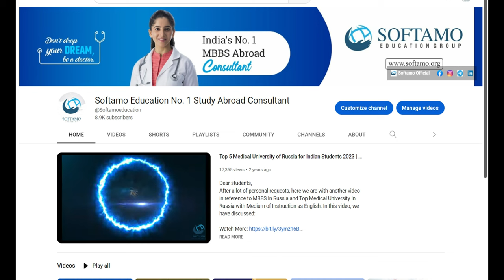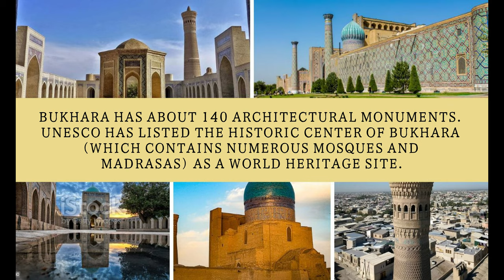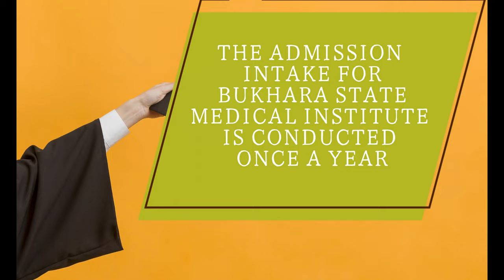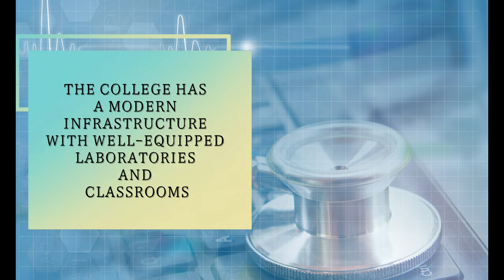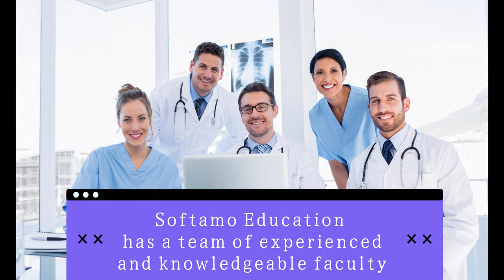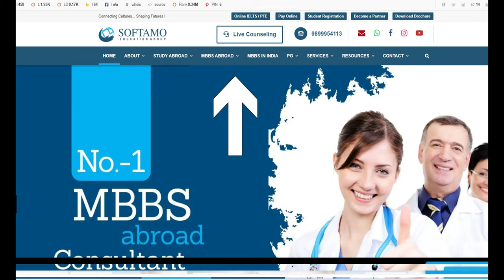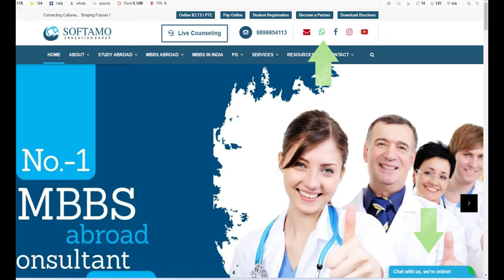Unlocking Opportunities: Why Indian Students Are Choosing MBBS in Bukhara State Medical Institute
Are you an Indian student seeking to pursue MBBS abroad? Bukhara State Medical Institute in Uzbekistan may be the perfect destination for you! Here's why:

Location:
Bukhara State Medical Institute is located in Bukhara, a city in Uzbekistan known for its rich history, architecture, and culture. The city is also home to several medical facilities and hospitals, which provide ample opportunities for students to gain hands-on experience in the medical field.

Bukhara State Medical Institute is recognized by several leading medical councils, including the Medical Council of India (MCI), World Health Organization (WHO), and the International Medical Education Directory (IMED). This means that Indian students who complete their MBBS from Bukhara State Medical Institute are eligible to practice medicine in India and other countries.

Budget and Hostel:
Studying MBBS in Bukhara State Medical Institute is an affordable option for Indian students. The tuition fee for the entire course is lower than many Indian private medical colleges. Additionally, the cost of living in Bukhara is relatively lower than in other European countries. The institute provides hostel accommodation to international students, which is equipped with all the necessary amenities.

Climate:
Bukhara has a continental climate, with hot summers and cold winters. The temperature ranges from -10°C in winter to 45°C in summer. However, the climate is generally dry, with low humidity levels, making it suitable for Indian students who are accustomed to hot and dry weather.

Population:
Bukhara has a population of around 300,000 people. The city is known for its friendly and hospitable people who welcome international students with open arms. The city's small size also ensures that students can easily navigate their way around and get to know the local culture and customs.

Timecodes
0:00 - Introduction
0:38 - Bukhara City Information
1:36 - Bukhara Climate Condition
1:55 - How to reach Bukhara
2:56 - Bukhara State Medical Institute Information
3:27 - Bukhara State Medical Institute total Fees
3:54 - Softamo Opinion about Bukhara State Medical Institute
4:24 - Bukhara State Medical Institute affiliated hospital
5:11 - Why Softamo Education is the best choice?
6:28 - How to contact Softamo Education?